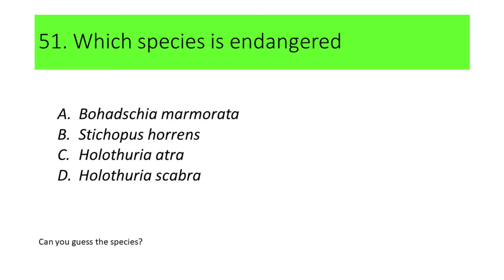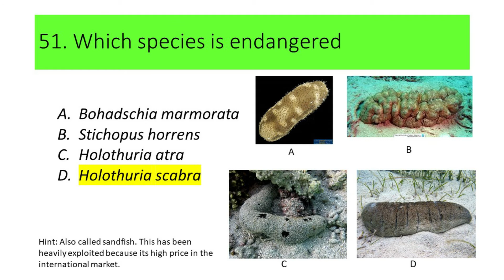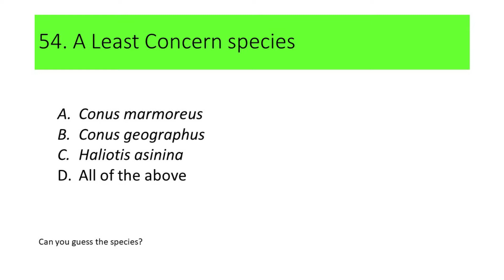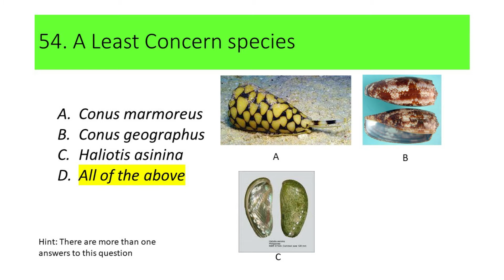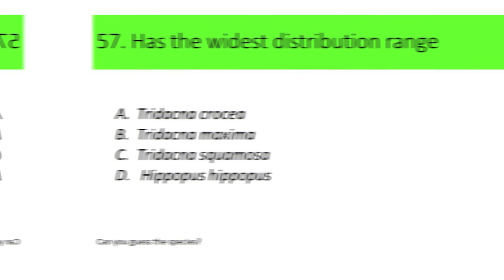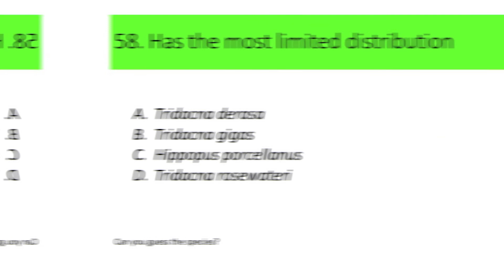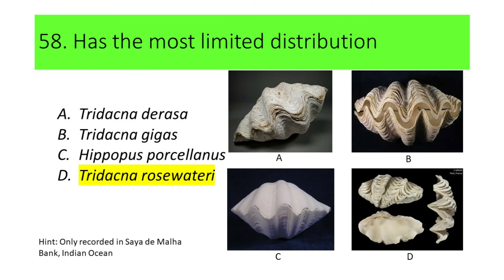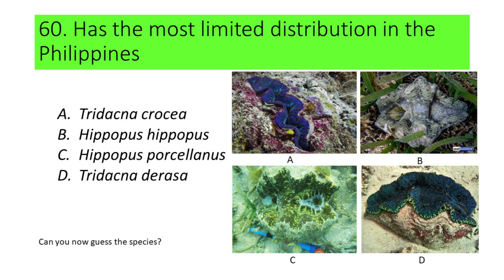Part 6 || Review Questions for Fisheries Board Exam || Aquatic Invertebrates || Questions 51 to 60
Some questions about the conservation status and distribution of some economically important macro invertebrates